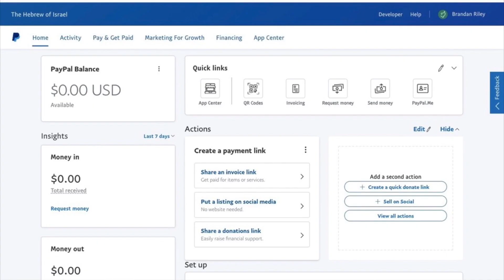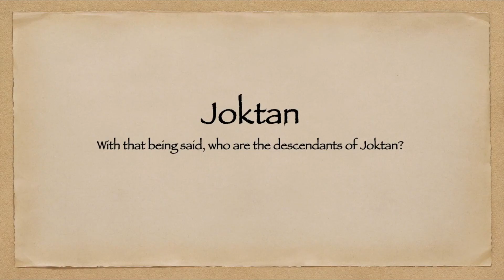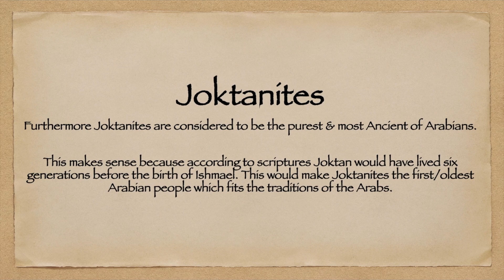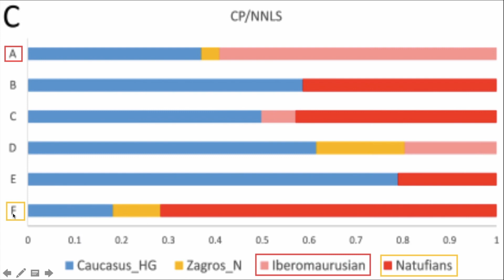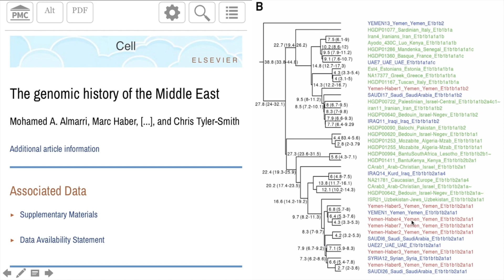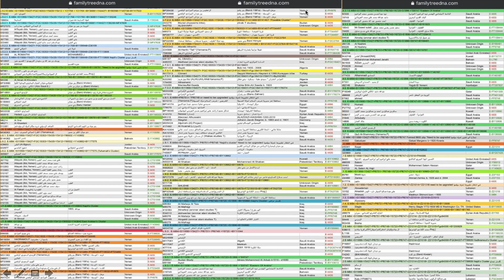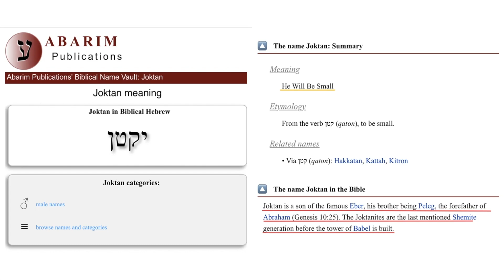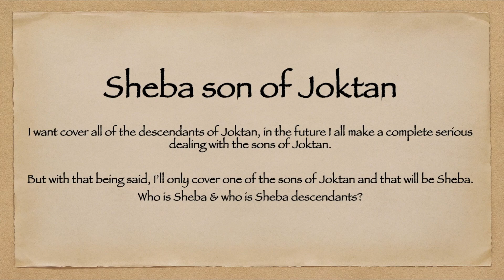Joktan son of Eber